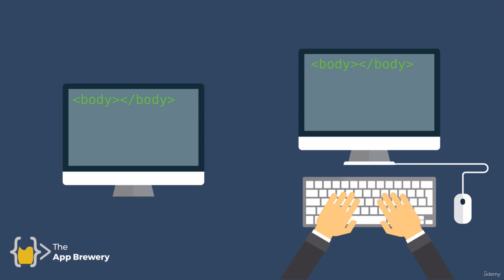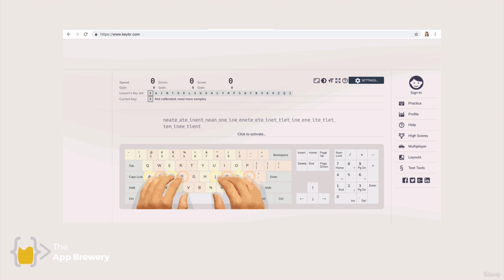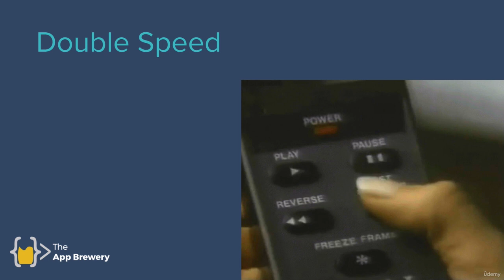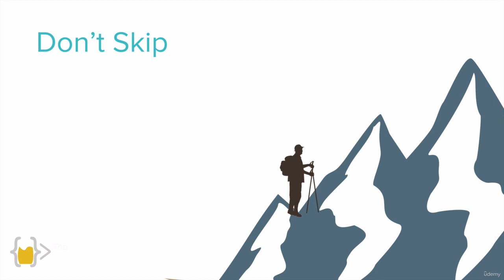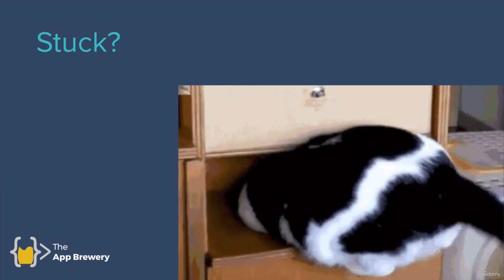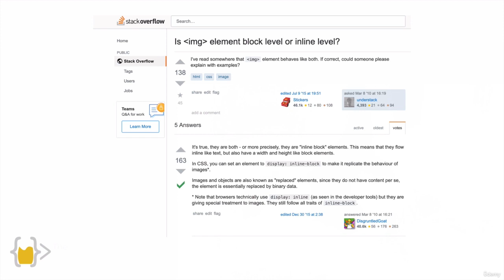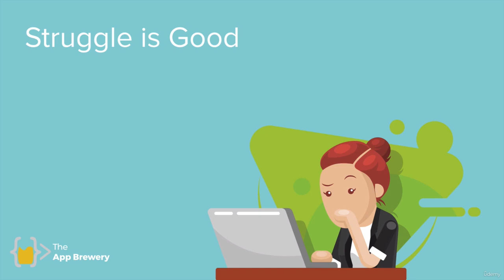4- How to Get the Most Out of the Course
How to Get the Most Out of the Course
Welcome to the Complete Web Development Bootcamp, the only course you need to learn to code and become a full-stack web developer. With 150,000+ ratings and a 4.8 average, my Web Development course is one of the HIGHEST RATED courses in the history of Udemy!

At 55+ hours, this Web Development course is without a doubt the most comprehensive web development course available online. Even if you have zero programming experience, this course will take you from beginner to mastery. Here’s why:

The course is taught by the lead instructor at the App Brewery, London’s leading in-person programming bootcamp.
The course has been updated to be 2022 ready and you’ll be learning the latest tools and technologies used at large companies such as Apple, Google and Netflix.
This course doesn’t cut any corners, there are beautiful animated explanation videos and tens of real-world projects which you will get to build.
The curriculum was developed over a period of four years, with comprehensive student testing and feedback.
We’ve taught over a million students how to code and many have gone on to change their lives by becoming professional developers or starting their own tech startup – The Complete 2022 Web Development Bootcamp
You’ll save yourself over $12,000 by enrolling, but still get access to the same teaching materials and learn from the same instructor and curriculum as our in-person programming bootcamp.
The course is constantly updated with new content, with new projects and modules determined by students – that’s you!
We’ll take you step-by-step through engaging video tutorials and teach you everything you need to know to succeed as a web developer.

The course includes over 55 hours of HD video tutorials and builds your programming knowledge while making real-world websites and web apps.

HTML 5
CSS 3
Bootstrap 4
Javascript ES6
DOM Manipulation
jQuery
Bash Command Line
Git, GitHub and Version Control
Backend Web Development
Node.js
NPM
Express.js
EJS
REST
APIs
Databases
SQL
MongoDB
Mongoose
Authentication
Firebase
React.js
React Hooks
Web Design – The Complete 2022 Web Development Bootcamp
Deployment with GitHub Pages, Heroku and MongoDB Atlas
By the end of this course, you will be fluently programming and be ready to make any website you can dream of.

You’ll also build a portfolio of over 25+ websites that you can show off to any potential employer.